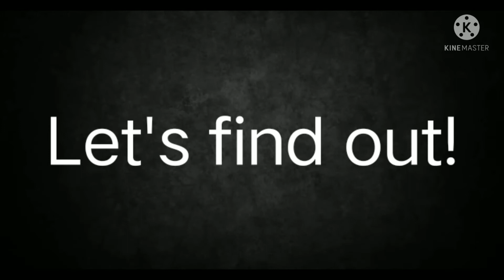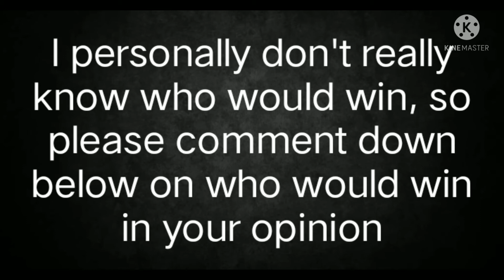Gorilla vs Jaguar